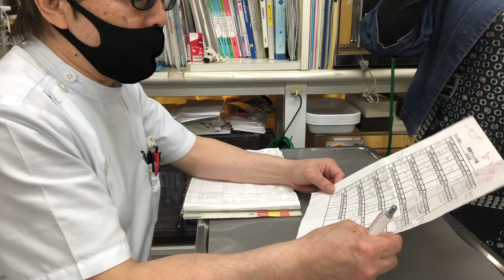⑤ミニチュアダックスのセラちゃんのお迎え、お話